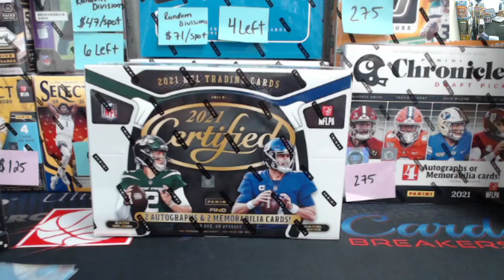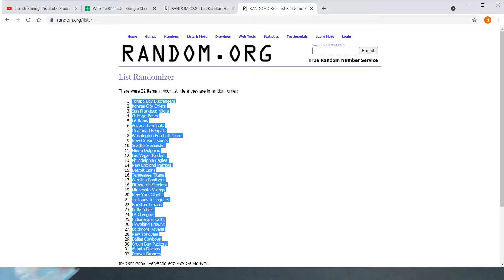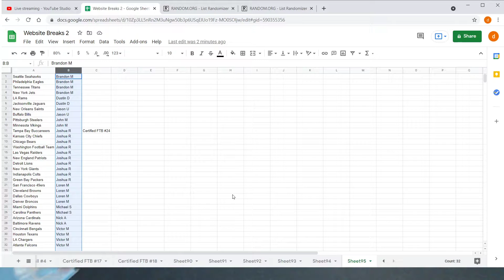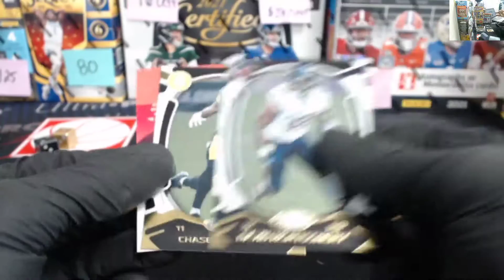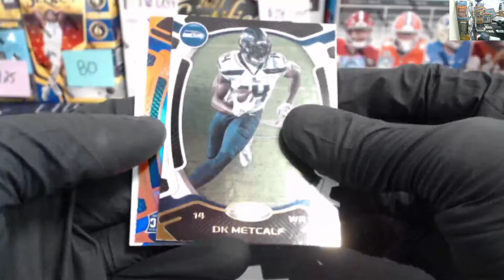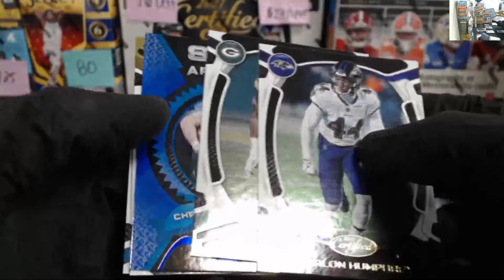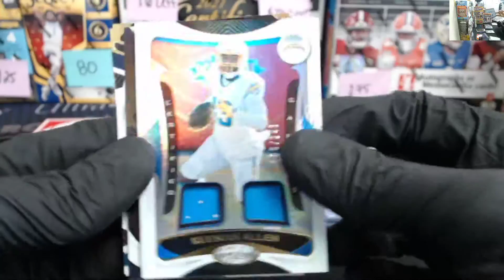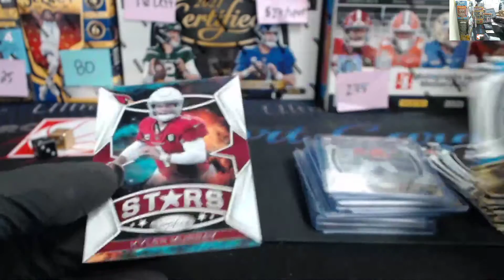2021 Certified Football 1 Box Random Team Break #24, September 2nd, 2021